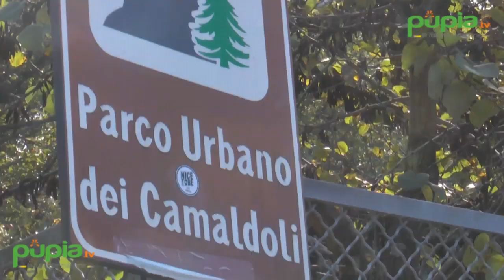Napoli - Orrore ai Camaldoli: cadavere trovato impiccato nel parco (26.09.16)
- Napoli - Il cadavere di un uomo, in avanzato stato di decomposizione, è stato trovato nella tarda mattinata fa all'interno del parco dei Camaldoli, a Napoli.

Il corpo era impiccato a un albero di alto fusto. A quanto si apprende (ma su questo aspetto è ancora in corso di verifica) l'uomo aveva anche le mani legate.

Sul posto sono giunti i carabinieri della compagnia del Vomero e quelli del reparto investigazioni scientifiche. (26.09.16)